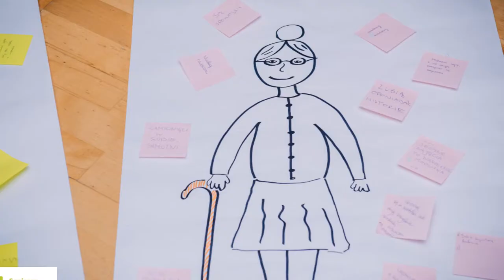Seniorzy i Młodzi w twórczym działaniu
VI edycja projektu to międzypokoleniowe spotkania w 5 dzielnicach Warszawy - Bemowie, Ochocie, Warze, Woli i Targówku. Działania miały miejsce w 2016r. - zapraszamy do obejrzenia podsumowania działań!

Projekt Seniorzy i młodzi w twórczym działaniu dofinansowany jest ze środków: Programu Rządowego na rzecz Aktywności Społecznej Osób Starszych na lata 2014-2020, Ministra Kultury i Dziedzictwa Narodowego oraz m.st. Warszawa.